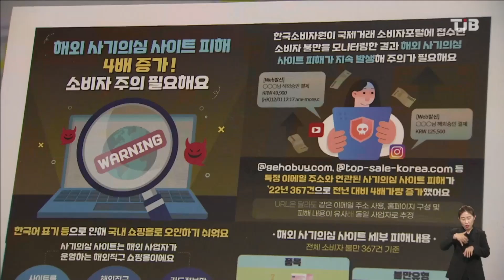소비자교육중앙회 대전시지부 '찾아가는 주제별 정보전시회'｜ TJB 대전·세종·충남뉴스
소비자교육중앙회
대전시지부가
오늘부터
일주일 동안
대전 시청
지하철 역사에서
'소비자에게 찾아가는
주제별 정보전시회'를
실시합니다.

이번 전시회는 여름 휴가철
많이 이용하는 렌터카와 항공권,
한방 다이어트 식품 주의사항과
최근 3년간 피해가 많이 발생한
헬스장과 PT 이용 관련 피해 사례 등을
중심으로 전시를 진행합니다.

특히 어르신을 위한 소비생활 조언과
해외직구 가이드 등을 자료로 제작해 안내하고, 환경을 위한 장바구니를 무상으로 배부합니다.